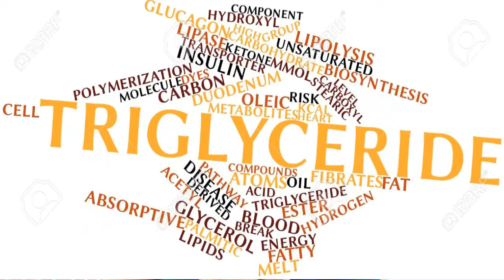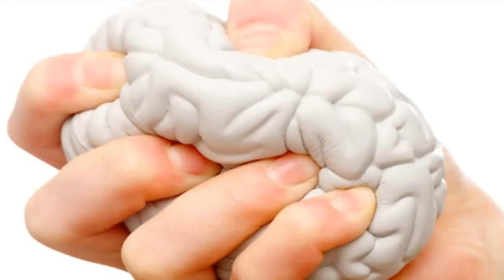lower Cholesterol Naturally........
Easy and simple dietary changes to lower Cholesterol naturally.